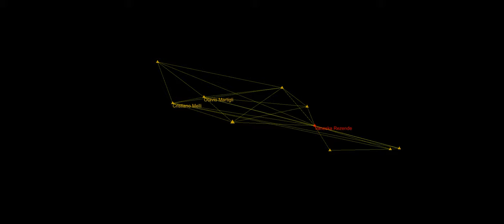Pachypoda Luminescent Rezende Vaneska, audiovisual music oa ourAquarium oAquario 2020 10 23T23 16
notified Vaneska Rezende via WhatsApp.

Message about the Tomie Ohtake Institute.